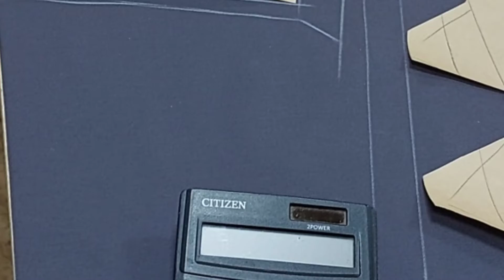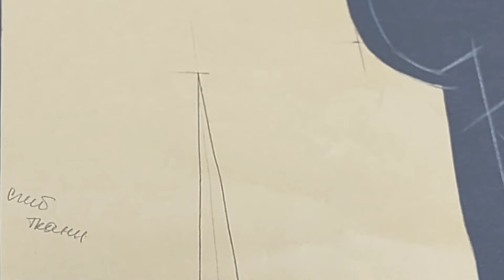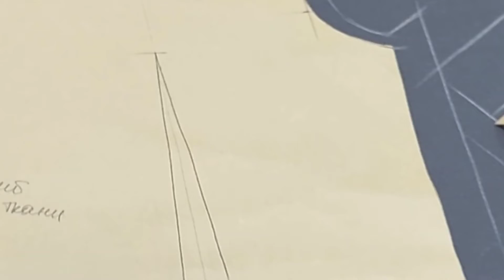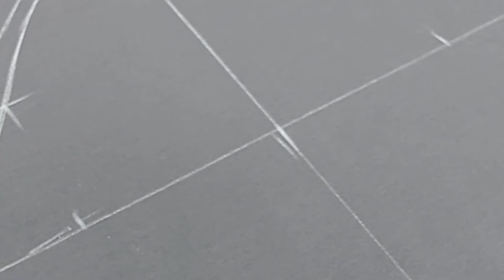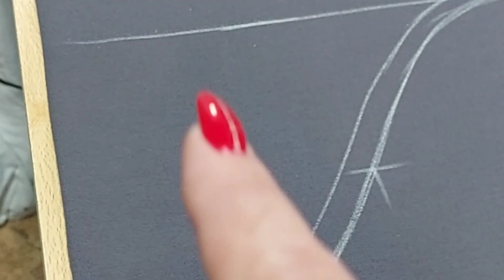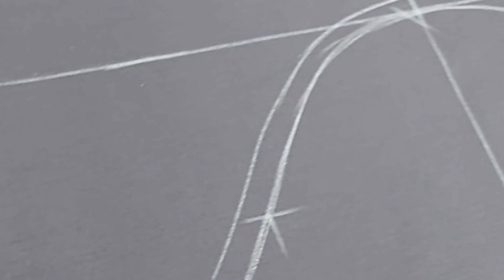Раскрой платья по готовым инд. лекалам клиента.Платье из трикотажа ,,джерси,,Алиева Наталья